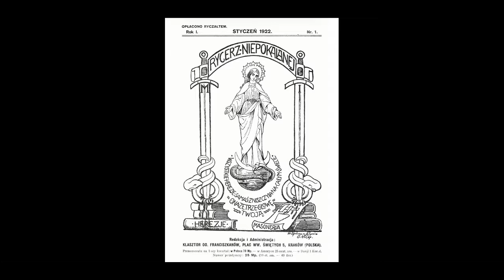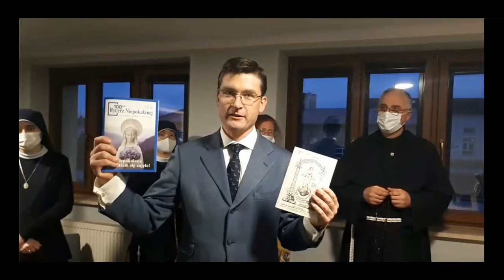January 8 2022 The 100th Anniversary of the Knight of the Immaculate